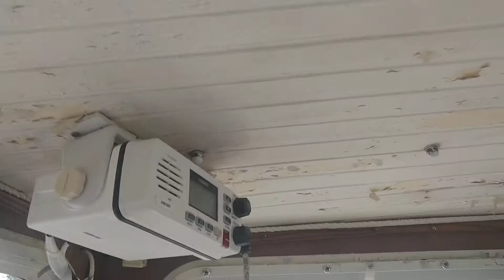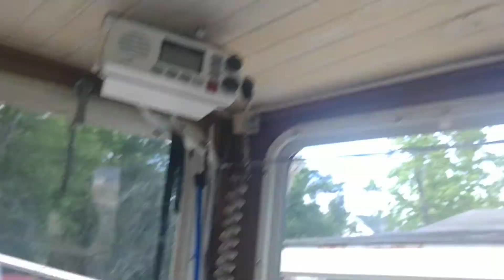Sanding the ceilings Nimble Vagabond